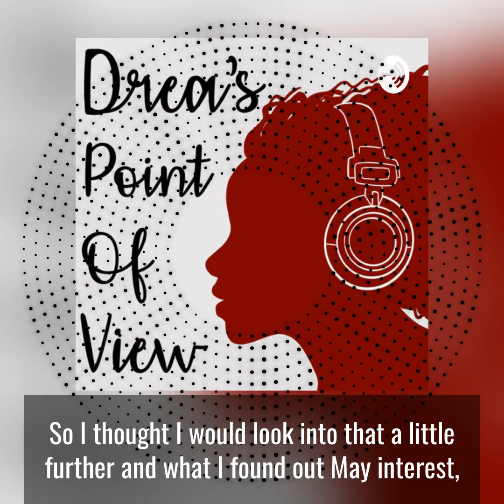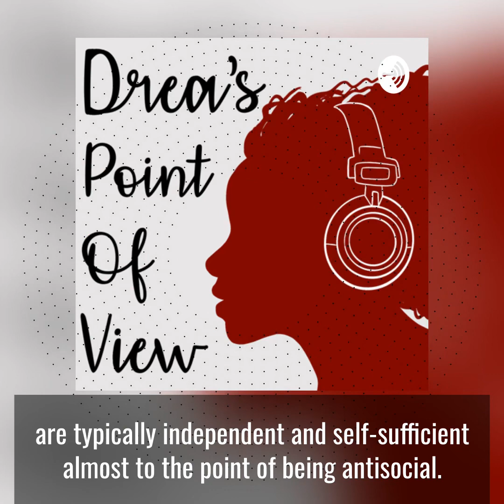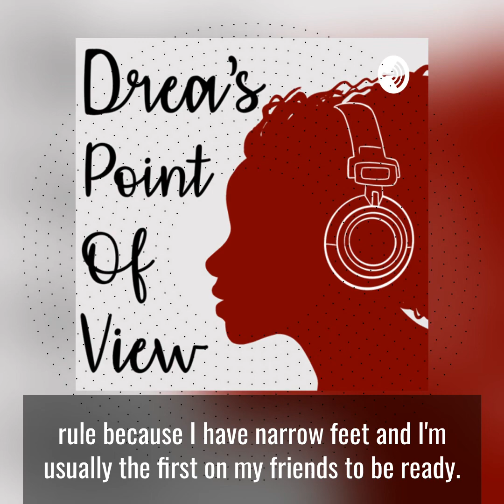Episode 375: What do your feet and toes say about your Personality?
This episode gives the characteristics of one who has certain toes and feet.